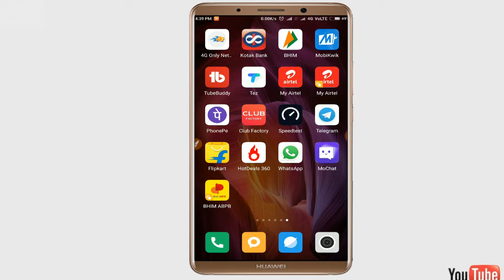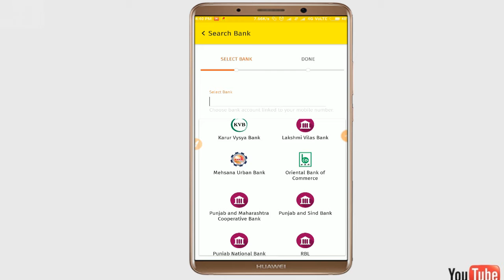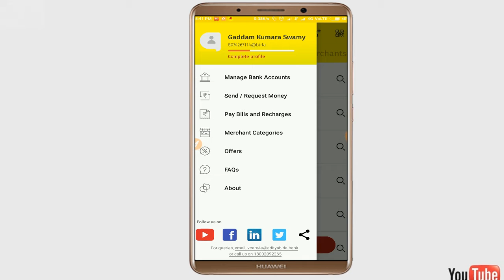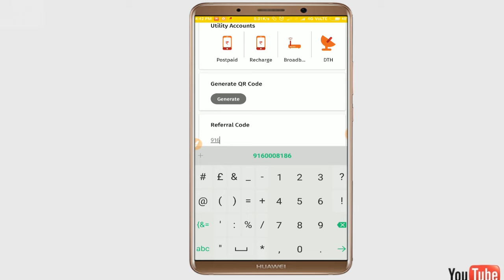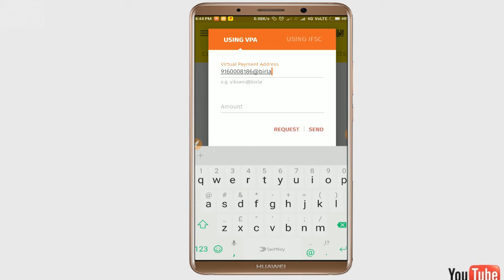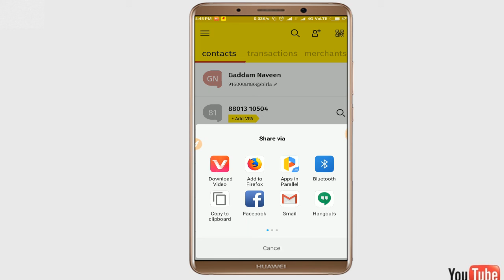BHIM ABPB UPI CASHBACK 100 in just sent 1 rupee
refer link code must inter

Hey! Join BHIM ABPB and transfer money just like you chat. Sign up with my code 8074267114